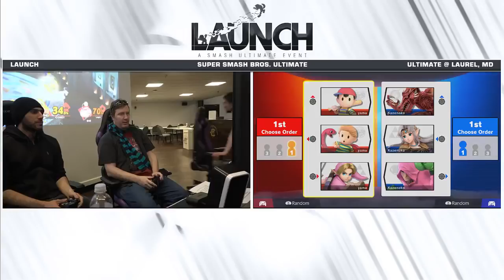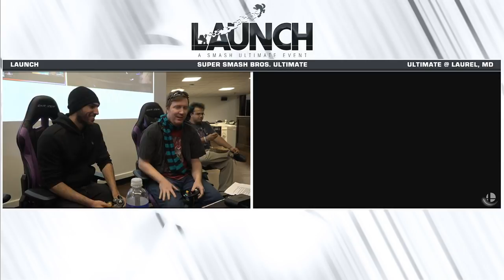Launch SSBU - Yama VS Kazenoko - Smash Ultimate Squad Strike WR3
Launch is our first Smash Bros Ultimate Tournament at Xanadu Games Laurel Park! Xanadu is a Gaming center in Laurel, Maryland that holds weekly tournaments. Anyone can enter!

198 Laurel Race Track Rd.